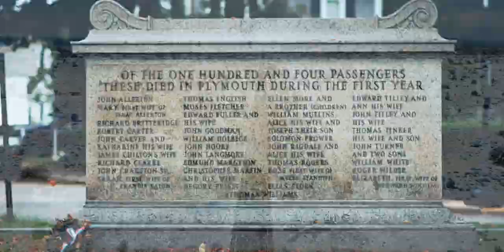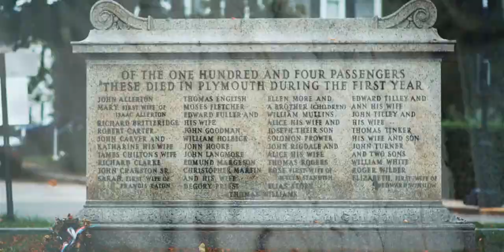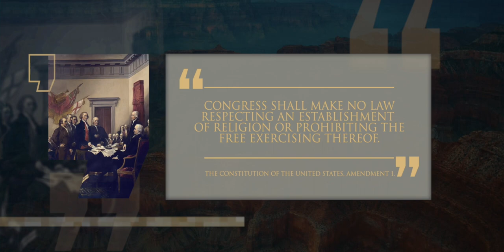01 Mayflower y el nacimiento de EE.UU. - Lineage